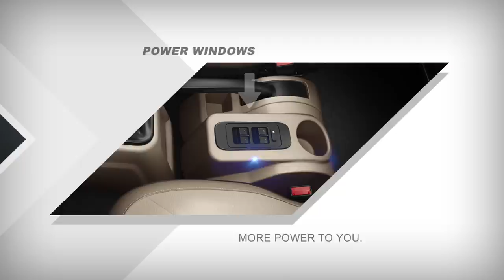Comfort. Convenience. Class.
As you drive the all-new Trax with utmost ease, rest assured that you’ll be in total control. With a built-in powerful dual AC, power windows and central locking system, the experience will be nothing short of a world at your fingertips.